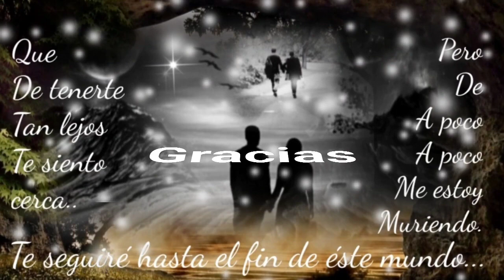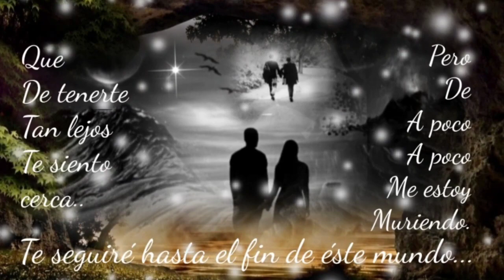SABES LO QUE SIENTO MÍRAME AHORA Y DIME QUE SÍ - LOS BUKIS (serge djbcmx)